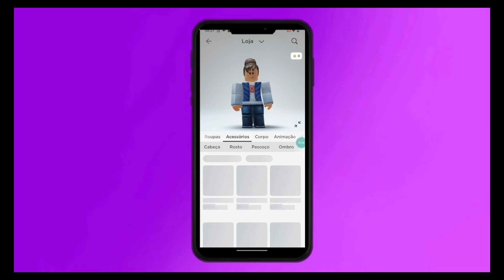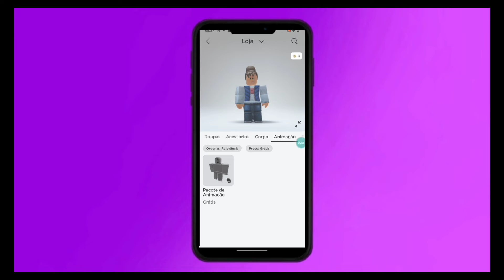como conseguir itens grátis no Roblox ✨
oiê
espero que tenha gostado
obg por assitir!!!